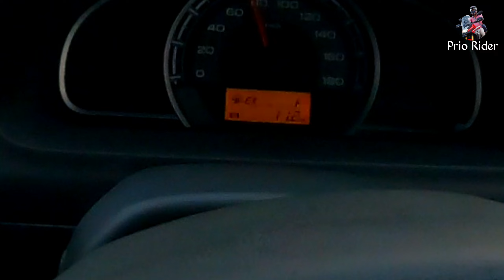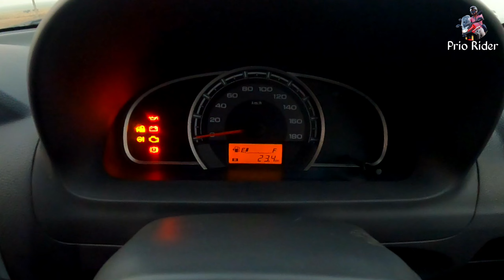Alto 800 Mileage Test🔥 | Maruti Suzuki Alto 800 Mileage Test | Suzuki Alto 800 Lxi Mileage Test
SHOW LESS

Maruti Suzuki Alto 800 Vxi 2017 Model

Video edit by Kiran khan

मारुति सुजुकी ऑल्टो वीएक्सआई इतना अच्छा माइलेज मैंने कभी नहीं सोचा था कि यह वास्तव में अद्भुत माइलेज है, इसका माइलेज 23.4 किमी का माइलेज दे रहा है।

अच्छा बताओ अगर यह 23.4 किमी का माइलेज देती है तो मुझे मोटरसाइकिल क्यों चलानी चाहिए और मोटरसाइकिल का उपयोग क्यों करना चाहिए। बहुत अच्छी हवा ठंडी आप फाइनलिस्ट किलोमीटर के माइलेज में भी रह सकते हैं शानदार कार आप भी इस्तेमाल कर सकते हैं धन्यवाद